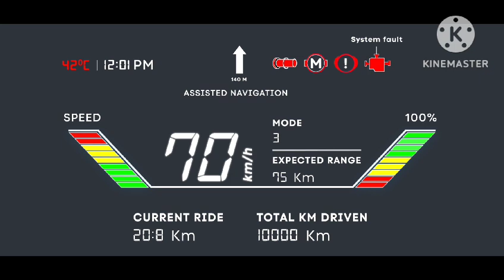9 September 2023